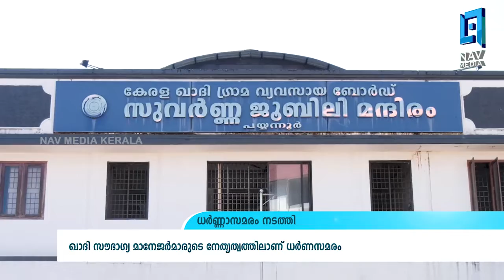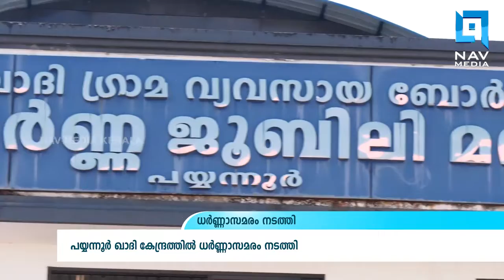പ്രാദേശിക വാർത്തകൾ 10 -12-2019